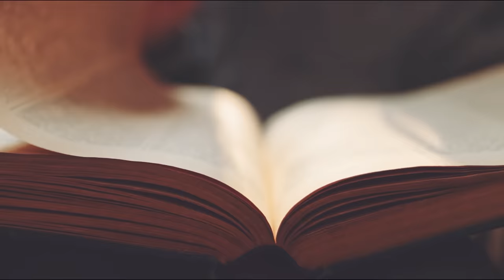كيماويات البناء الحديث CMB GROUP معاك من أول ما تبني بيتك